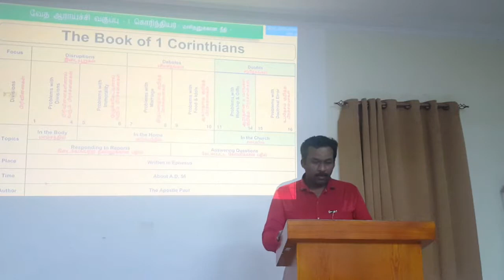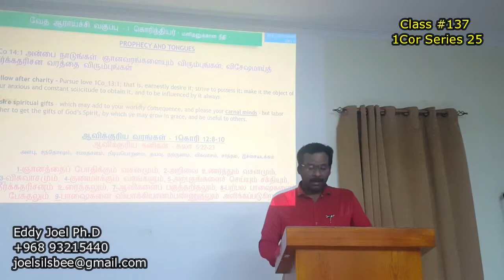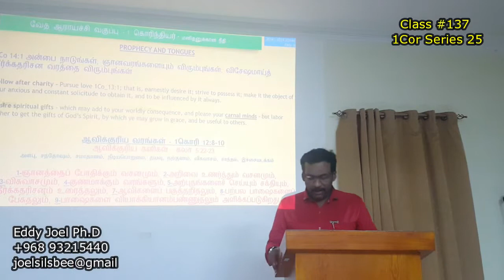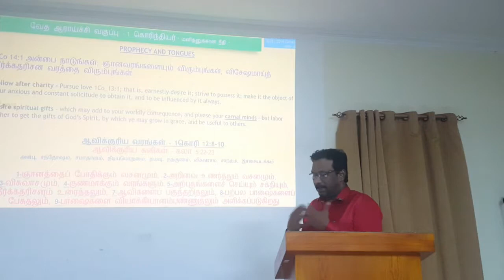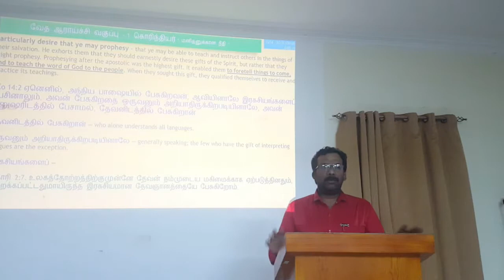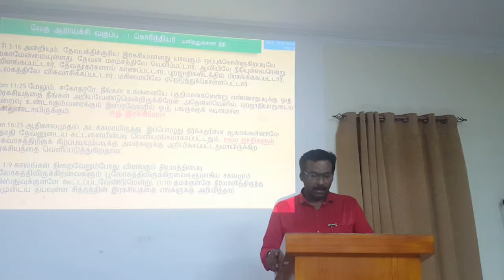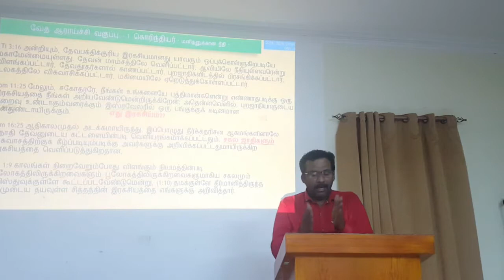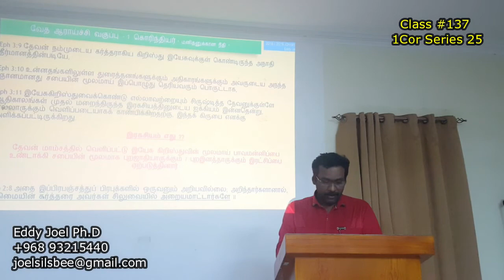Class # 137 - 1Cor Series 25 - 1 கொரிந்தியர்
வேத ஆராய்ச்சி வகுப்பு